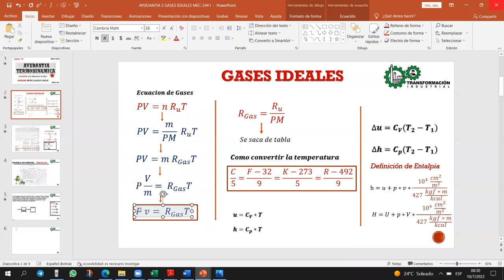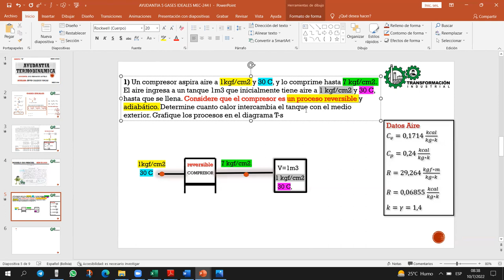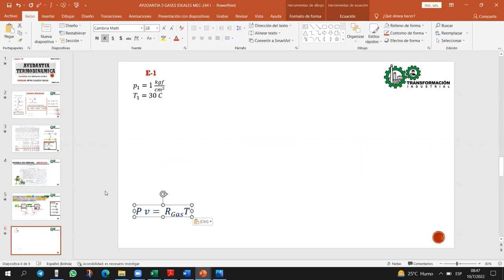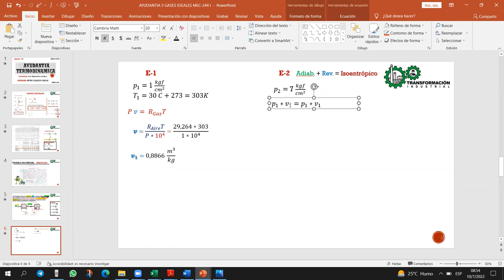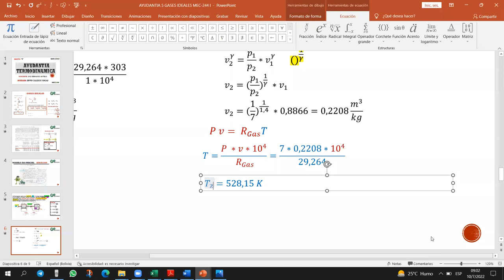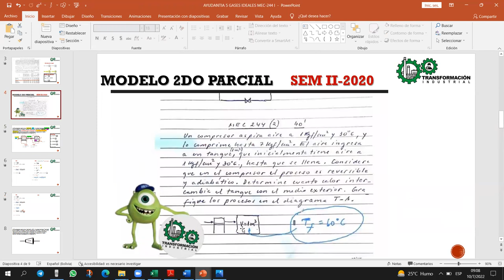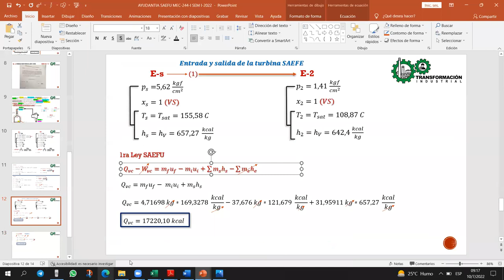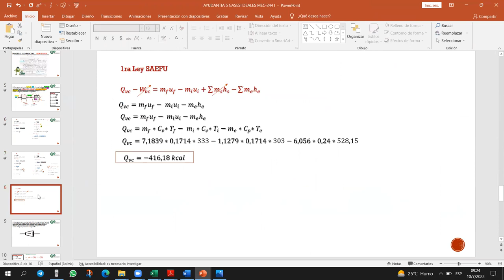AYUDANTIA # 5 SAEFU GASES IDEALES MEC-244 I SEM I-2021